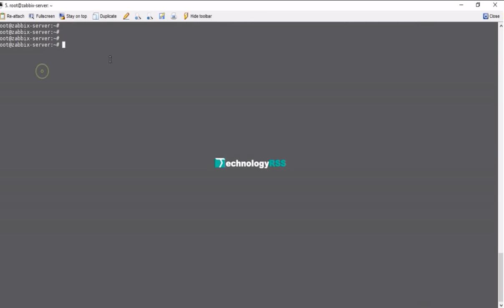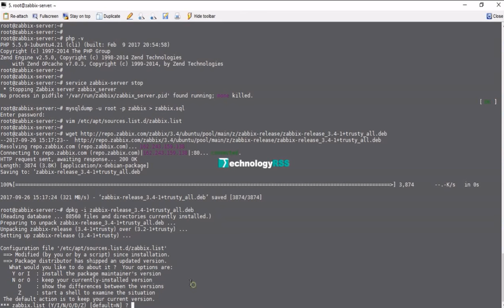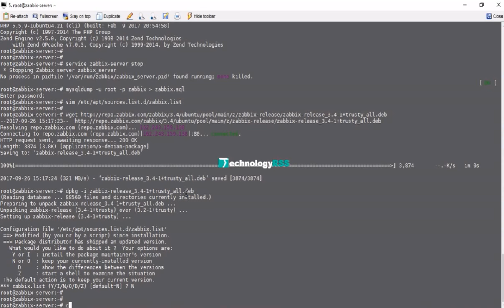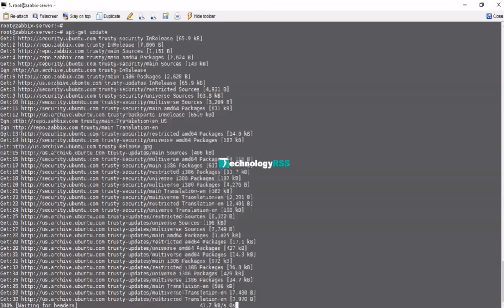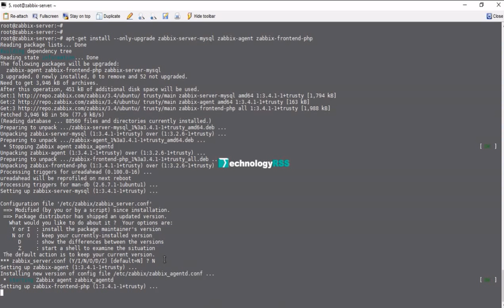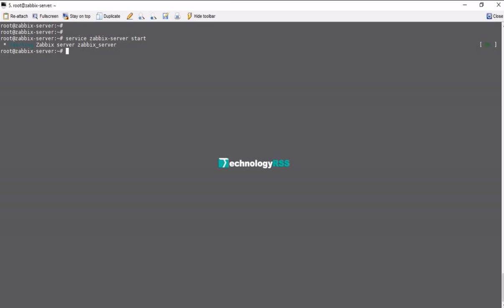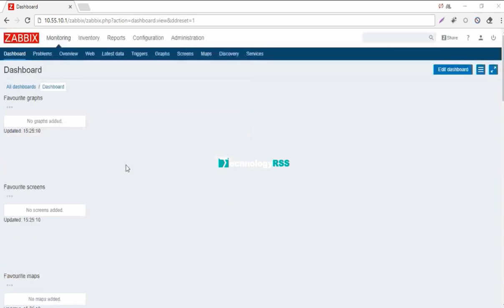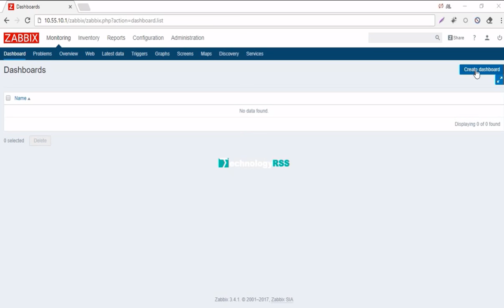How To Upgrade Zabbix Server From 3.2.6 To 3.4.1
Now I want to share how to upgrade zabbix server from 3.2.6 to 3.4.1 using easy process. So lets start this process.

Thanks.